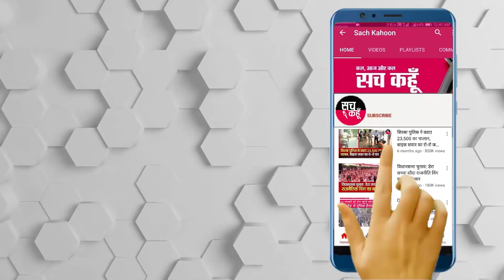Punjab || ਮਨੁੱਖਾਂ ਦੇ ਨਾਲ-ਨਾਲ ਬੇਸਹਾਰਾ ਪਸ਼ੂਆਂ ਦਾ ਵੀ ਪੂਰਾ ਖ਼ਿਆਲ ਰੱਖਦੇ ਨੇ ਡੇਰਾ ਸ਼ਰਧਾਲੂ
ਜਲਾਲਾਬਾਦ ਡੇਰਾ ਸੱਚਾ ਸੌਦਾ ਦੀਆਂ ਸਿੱਖਿਆਵਾਂ ਤੇ ਚੱਲਦੇ ਹੋਏ  ਡੇਰਾ ਸ਼ਰਧਾਲੂਆਂ ਵੱਲੋਂ ਸ਼ਾਹ ਸਤਿਨਾਮ ਜੀ ਗਰੀਨ ਐੱਸ ਵੈੱਲਫੇਅਰ ਫੋਰਸ ਵਿੰਗ ਦੀ ਅਗਵਾਈ ਹੇਠ ਮਾਨਵਤਾ ਦੀ ਭਲਾਈ ਦੇ ਕੰਮ ਕੀਤੇ ਜਾ ਰਹੇ ਹਨ। ਮਾਨਵਤਾ ਭਲਾਈ ਦੇ ਕੰਮਾਂ ਦੀ ਕੜੀ ਤਹਿਤ ਅੱਜ ਡੇਰਾ ਸ਼ਰਧਾਲੂਆਂ ਅਤੇ ਸ਼ਾਹ ਸਤਿਨਾਮ ਜੀ ਗਰੀਨ ਐੱਸ ਵੈੱਲਫੇਅਰ ਫੋਰਸ ਵਿੰਗ ਦੇ ਸੇਵਾਦਾਰਾਂ ਵੱਲੋਂ ਬੇਸਹਾਰਾ ਪਸੂਆ ਵਾਸਤੇ ਚਾਰੇ ਦਾ ਪ੍ਰਬੰਧ ਕੀਤਾ । ਇਸ ਸਬੰਧ ਵਿੱਚ ਜਾਣਕਾਰੀ ਦਿੰਦੇ ਜ਼ਿਲ੍ਹਾ ਪੱਚੀ ਮੈਂਬਰ ਸੁਭਾਸ਼ ਸੁਖੀਜਾ  ਅਤੇ ਬਲਾਕ ਜੁੰਮੇਵਾਰ ਅਸ਼ਵਨੀ ਸਿਡਾਨਾ ਨੇ ਦੱਸਿਆ ਕਿ ਕਰੋਨਾ ਮਾਂਹਮਾਰੀ ਮਹਾਂਮਾਰੀ ਦੇ ਚੱਲਦਿਆਂ ਡੇਰਾ ਸ਼ਰਧਾਲੂਆਂ ਵੱਲੋਂ ਲੋੜਵੰਦ ਲੋਕਾਂ ਲਈ ਲੰਗਰ ਭੋਜਨ ਦੀ ਵਿਵਸਥਾ ਕਰਨ ਦੇ ਨਾਲ ਨਾਲ ਮਾਸਕ ਵੰਡਣ ਦੀ ਸੇਵਾ ਤੋ ਇਲਾਵਾ ਇਲਾਕੇ ਨੂੰ ਸੈਨਟਾਈਜ ਕਰਨ ਦੀ ਸੇਵਾ ਵੀ ਸਾਹ ਸਤਿਨਾਮ ਜੀ ਗ੍ਰੀਨ ਐੱਸ ਵੈੱਲਫੇਅਰ ਫੋਰਸ ਦੇ ਸੇਵਾਦਾਰ ਕਰ ਰਹੇ ਹਨ । ਅੱਜ ਇਸੇ ਕੜੀ ਤਹਿਤ ਸੇਵਾਦਾਰਾਂ ਵੱਲੋਂ ਬੇਸਹਾਰਾ ਪਸ਼ੂਆਂ ਲਈ ਚਾਰੇ ਦਾ ਪ੍ਰਬੰਧ ਕੀਤਾ ਗਿਆ ਅਤੇ ਟਰਾਲੀਆਂ ਵਿਚ ਚਾਰਾ ਭਰ ਕੇ   ਸ਼ਹਿਰ ਅਤੇ ਇਲਾਕੇ ਦੇ ਵੱਖ ਵੱਖ ਹਿੱਸਿਆਂ ਵਿੱਚ ਪਸ਼ੂਆਂ ਨੂੰ ਪਾਇਆ ਗਿਆ ।ਚਾਰਾ ਵੰਡਣ ਦੀ ਸੇਵਾ ਨਿਭਾਉਣ ਵਾਲੇ ਹੋਰਨਾ ਤੋ ਇਲਾਵਾ ਸੇਵਾਦਾਰ ਮੌਜੂਦ ਸਨ ਜਿੰਨ੍ਹਾਂ ਵਿੱਚ ਵਿਕੀ ਇੰਸਾ ਮਾਸਟਰ ਪ੍ਰੀਤਮ ਸਿੰਘ ਉਡੀਕ ਚੰਦ  ਅੰਕੁਸ਼ ਸਹਿਗਲ ਰਾਕੇਸ਼ ਮਿੱਡਾ ਸੰਜੇ ਅਮਨ ਭੂਸ਼ਨ ਇੰਸਾ ਸੋਨੂੰ ਇੰਸਾ ਸੁੱਖਾ ਇੰਸ਼ਾ  ਅਨਮੋਲ  ਅਮਿਤ  ਸੰਨੀ ਇੰਸਾ ਵਿਮਲ ਇੰਸ਼ਾ ਅਦਿ ਮਜੋਦ ਸਨ

💥💥 ਸੱਚ ਕਹੂੰ  💥💥
🚨 27 ਅਪ੍ਰੈਲ 2020 (ਸੋਮਵਾਰ) 🚨
🔊 ਪੰਜਾਬ : ਜਲਾਲਾਬਾਦ
||  ਮਨੁੱਖਾਂ ਦੇ ਨਾਲ-ਨਾਲ ਬੇਸਹਾਰਾ ਪਸ਼ੂਆਂ  ਦਾ ਵੀ ਪੂਰਾ ਖ਼ਿਆਲ ਰੱਖਦੇ ਨੇ ਡੇਰਾ ਸ਼ਰਧਾਲੂ ||